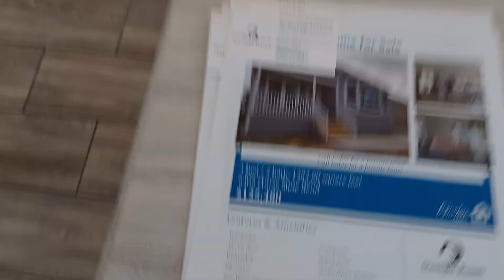Se Vende Mobile Home Nuevo de 3 Dormitorios en Orlando Florida 32822